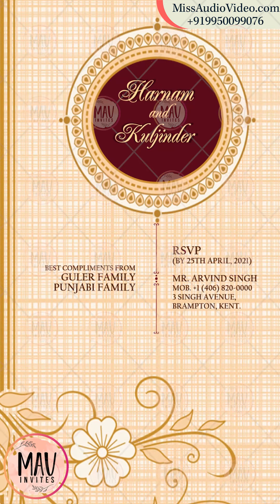Best Paarsi Wedding Invitation ll Beautiful Wedding Invites ll Royal Wedding Invitations ll ✅ MV223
★ VERY Affordable!